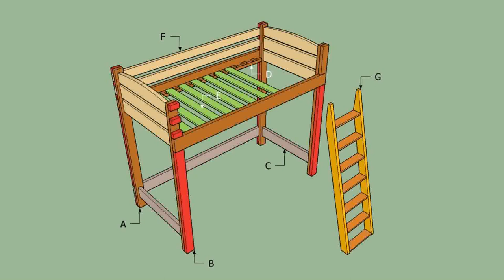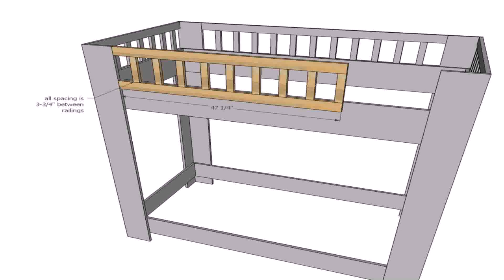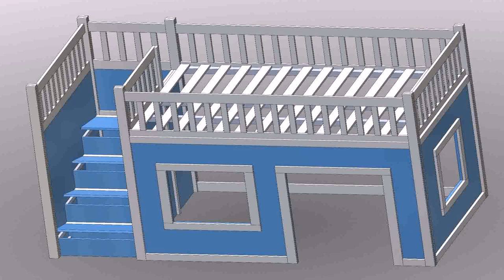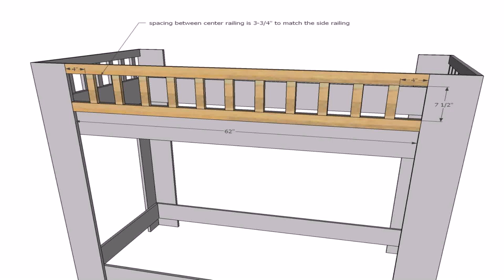Free Plans For Loft Bed - Gif Maker DaddyGif.com (see description)